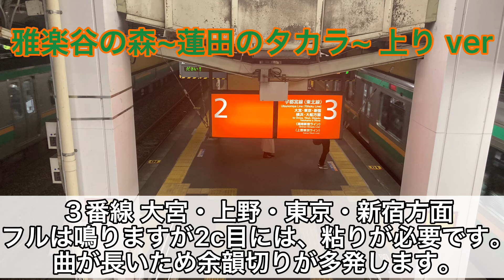蓮田駅 期間限定発車メロディー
2番線は、収録できていません。